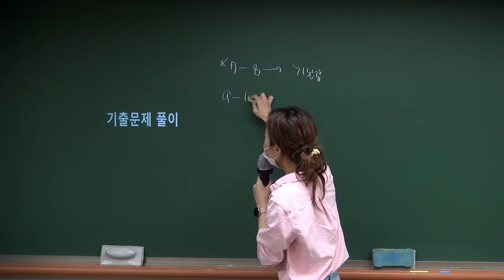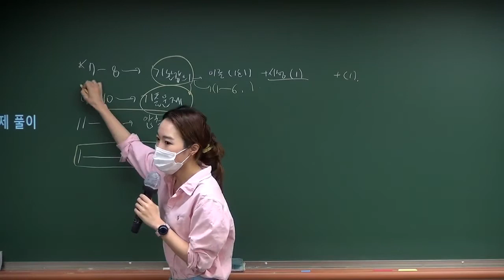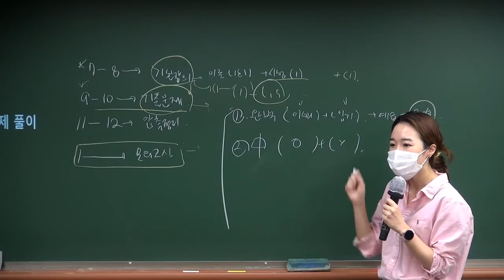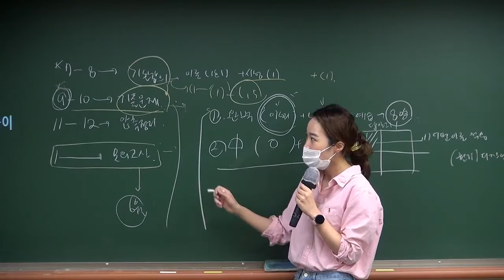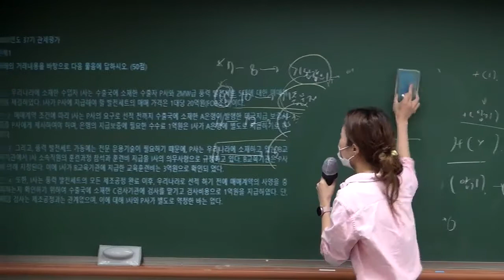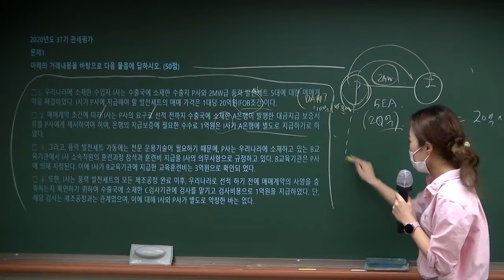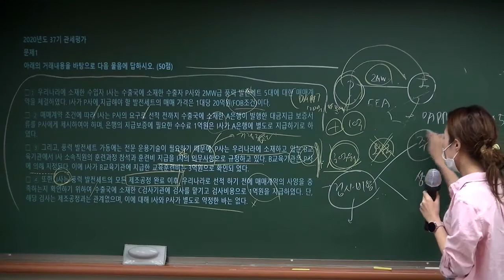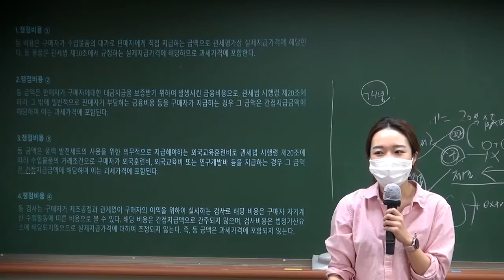신민화 관세사의 관세평가 기출정리반 설명회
2022 관세사 2차 관세평가 기출문제정리반
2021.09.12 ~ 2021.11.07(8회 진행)